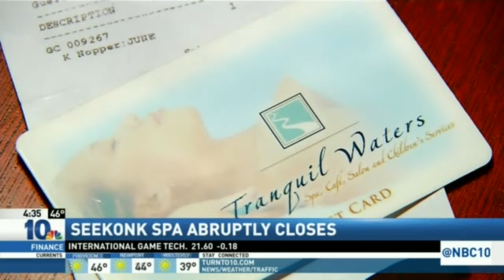Ashley Cullinane's Microphone Goes Tits Up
Can't hear a word she is saying on NBC 10 Sunrise.  She is reporting on Tranquil Waters Spa in Seekonk that went out of business because June Farrar is a deadbeat piece of shit who pocketed money and didn't run her business right